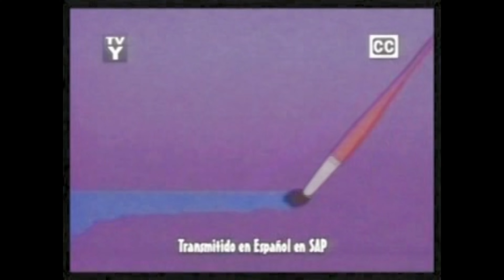Wuzzles Episode 4 "Crock Around the Clock"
Wuzzles was a show that originally aired on CBS television during the Michael Eisner Disney era from September to December 1985, lasting only one season.

The stormy weather gets so bad in Wuz, Crocosaurus's house gets destroyed. He takes up residence with Butterbear, feigning being unable to fend for himself and conning her out of her food supply, until her friends get wise and help Crocosaurus out...of her house.

This episode originally aired on October 5th, 1985.